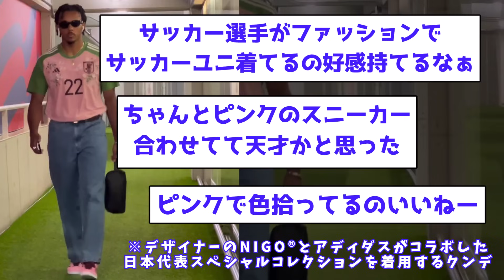【オシャレ番長】バルセロナのクンデ、日本代表ユニ姿を披露ｗｗｗｗｗｗｗｗｗｗｗｗｗｗｗ